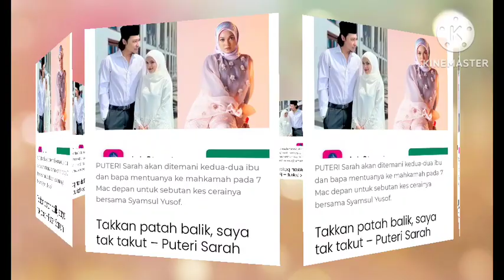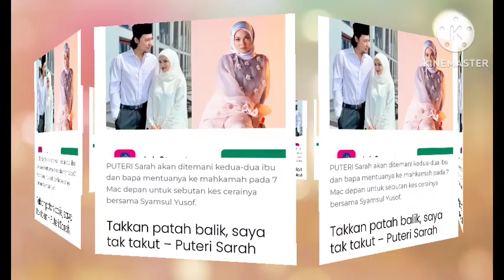SYANSUL YUSOF MENERIMA PUKULAN HEBAT,SAYA TIDAK GENTAR !! PUTERI SARAH